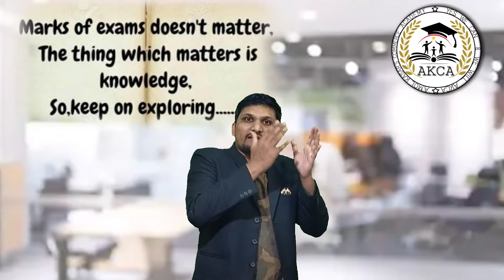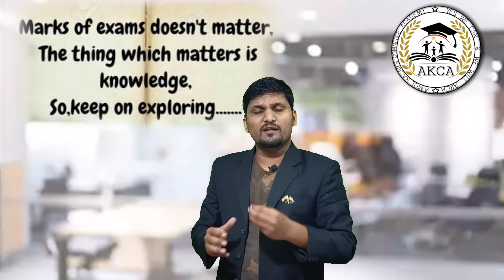CHILL OUT! MARKS DON'T MATTER |Board_Exam_Result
Knowledge counts But Common sense matters.